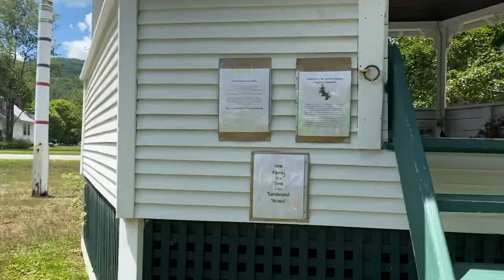Vermont Midsommar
POV: I’m giving you a tour of a small town where they annually sacrifice visitors...and maybe I'm secretly hoping that you’ll take my place as tribute?